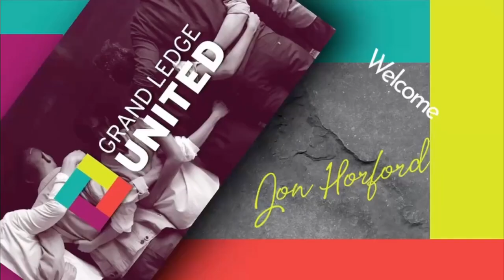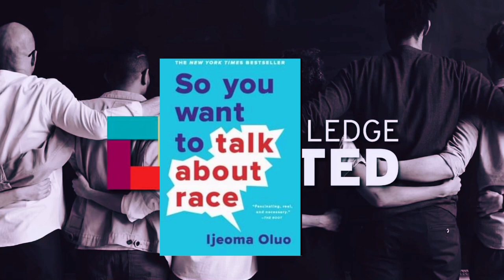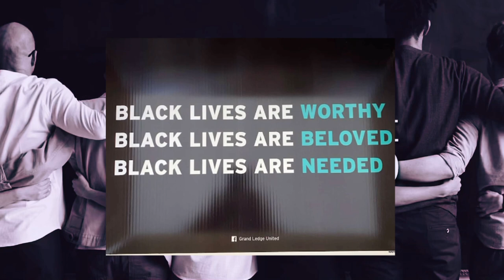KKK Ropes Found in Grand Ledge, Wisconsin in 1980’s - Horfords Tell Story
In the latest episode of Horford Happy Hour, Anna Horford and special guest Jon Horford explains the initiative behind Grand Ledge United and its historic significance of a dark time in Michigan

MANSCAPEDTMmovement... These products are snow joke.